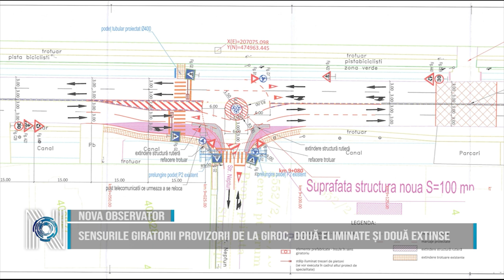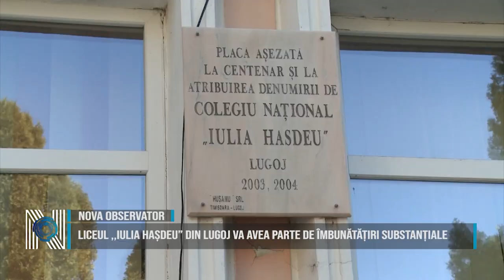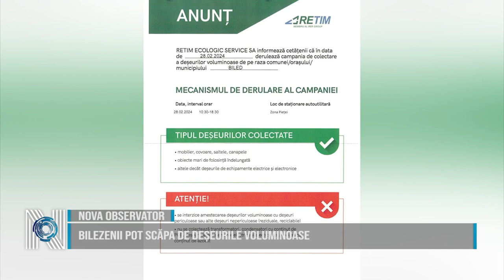NOVAOBSERVATOR cu Miruna Mărgan și Andrei Brînași